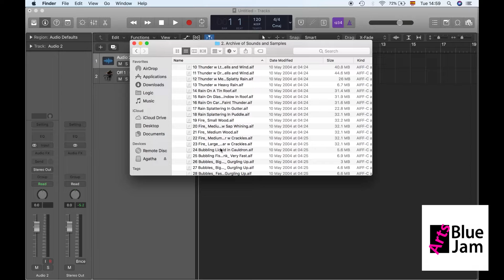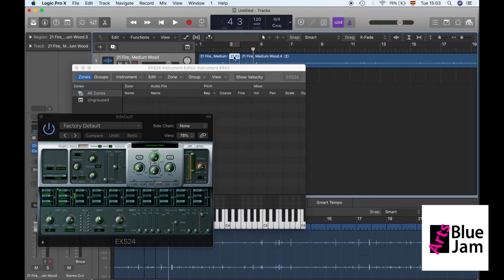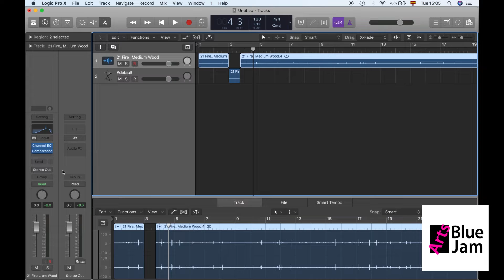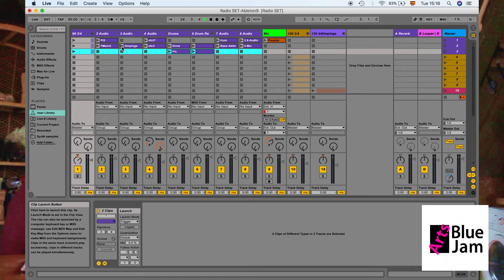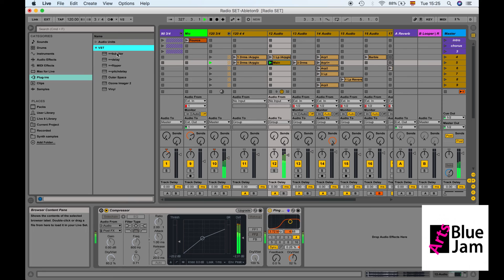BleepJam: Conversation with LateGirl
A behind-the-scenes interview with Newcastle-based music artist Laura Stutter, the person behind LateGirl.

This video was made as part of BleepJam - a new programme of electronic and improvised music events celebrating acclaimed and innovative northern artists by BlueJam Arts.

This interview was recorded in October 2021 in Penrith, Cumbria.